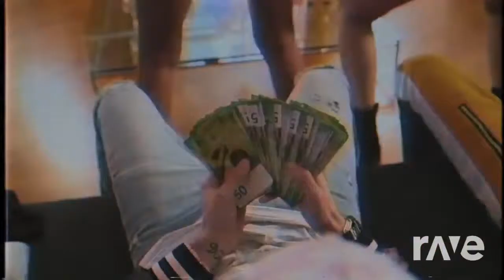Mercedes Carena - Meditation B*Tch (Arca & Babyfather, Bellofigo, Manny Fresh)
Original Videos